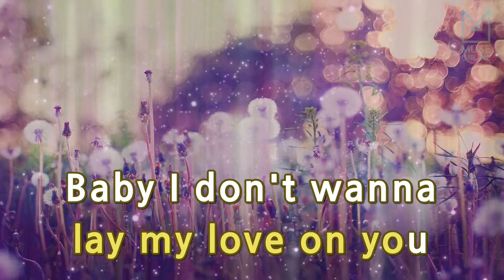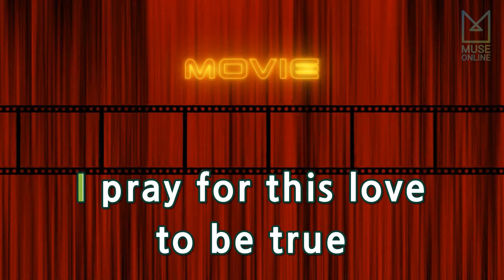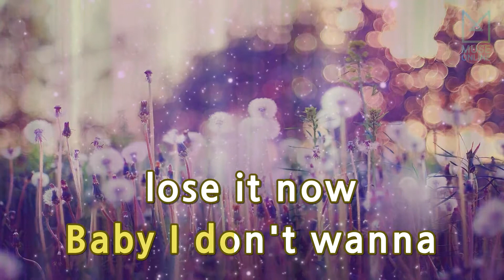[뮤즈온라인] 동방신기(TVXQ) - One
동방신기(TVXQ) - One

작사 : KENZIE
작곡 : KENZIE